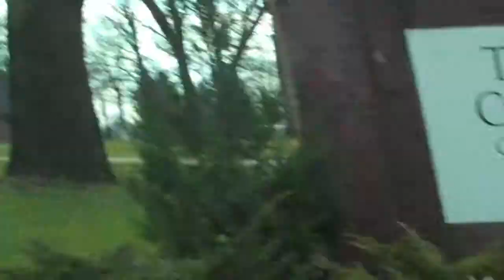Stop #3 College of New Jersey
This is stop #3 on my college audition tour at The College of New Jersey. Had a great audition and interview. If only music theory was offered at my school. Hope you guys enjoy the footage. I'm trying to incorporate more footage of campus and less driving. Next up I should be posting University of Delaware. I also felt it was fitting to put Man Overboard as the music because I was in New Jersey.